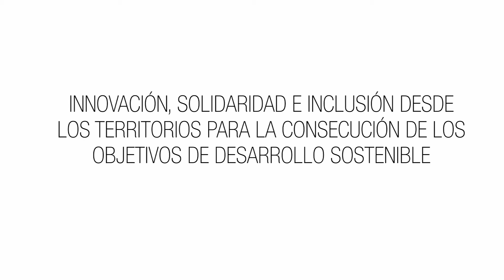Declaraciones de Néstor Fernández (AACID) en el III Foro Andalucía Solidaria